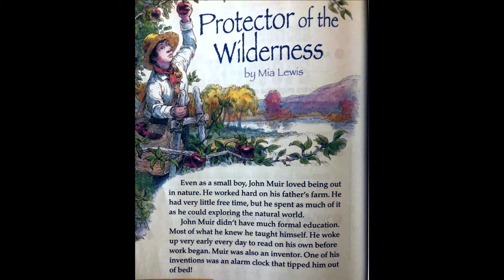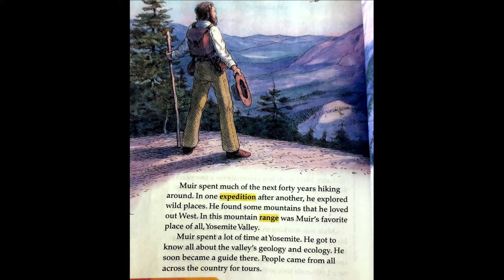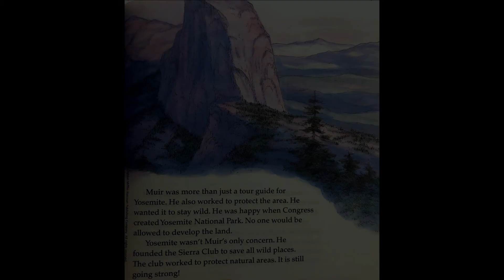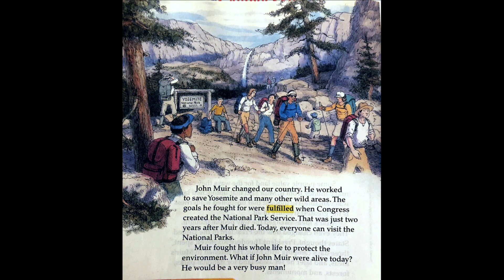Protector of the Wilderness - Journeys - Grade 5 - Write - in Reader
I hope you enjoy the story about John Miur and his impact on the environment.